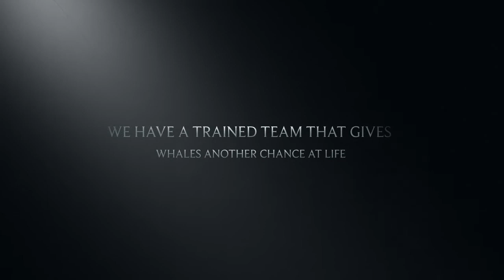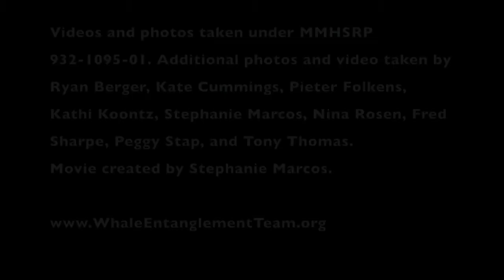Whale Entanglement Team Trailer v MaryWhitney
WET Featured on Sea Rescue. WET was featured on episode 401 “Beyond the Call” clip. TV show tells the stories of rescue, rehabilitation and return of sea life. Full episode